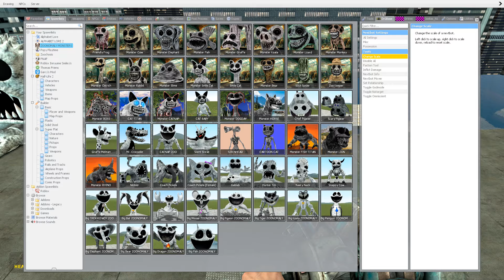DESTROY ZOONOMALY MONSTERS & FORGOTTEN SMILING CRITTERS in UNDERWATER CITY - Garry's Mod